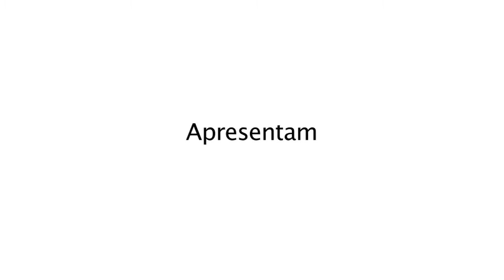Junco - CinePoema - Diadema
Inspirado no poema  de Nuno Ramos
43

Ficha Técnica
Roteiro:  Vebis Jr. / Filmagem: Tali Yankelevich / Produção: Daniel Varella / Trilha Sonora: Ivan Simura / Edição: Bruno Cucio / Atores: Ademir Antunes, Fred José / Roteiro: Alberto Fernando V. dos Reis, Amanda Monique, Caio Maggiore, Claudio Alves, Eliane Pinheiro, Heloisa Vilela, Lourdes Maria Rosa, Tuli Nishimura, William Cury / Direção: Claudio Alves, Vinicius Neves / Direção de Cena: Jeniffer Oliveira, Lourdes Maria Rosa / Continuismo: Heloisa Vilela / Produção:Alberto Fernando V. dos Reis, Claudio Alves, Thamires Silva Francisco / Produção de Locação:Alberto Fernando V. dos Reis / Direção de Fotografia:Vinicius Neves / Direção de Arte :Heloisa Vilela / Figurino : Lourdes Maria Rosa / Produção de Objeto: Vinicius Neves / Trilha Sonora: Caroline Desirée Veiga, Danilo Badeca, Elaine Folck, Elisangela Nunes de Luca, Gabriela, Helivelton Neves Campos, Jeniffer Oliveira / Edição: Claudio Alves, Cleber Augusto, Jeniffer Oliveira, Joice Xavier / Coordenador Cultural de Diadema: Alberto Lima